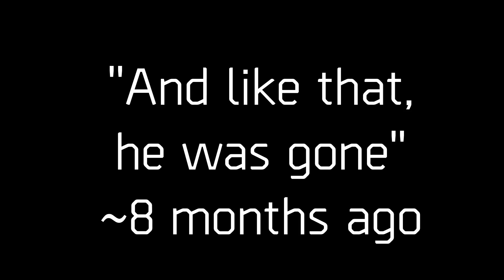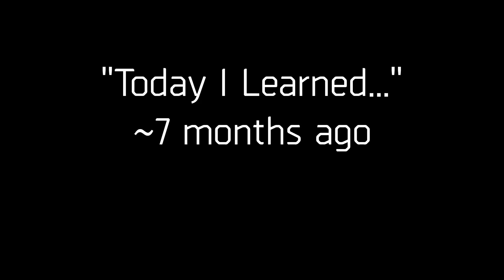Tom Clancy's The Division 2 Clip Compilation (500 Subs!)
I'll be making clip compilations of the various video games I've clipped via Medal or otherwise.
One of the easier video games for me to compile clips of. Only ~125 mb worth. Garry's Mod, TF2, and COD: MW2 (2022) will be the big ones. I'll probably tackle the games I have fewer clips of first.